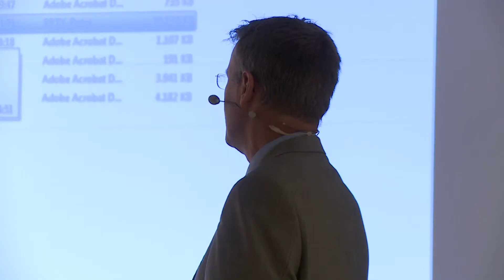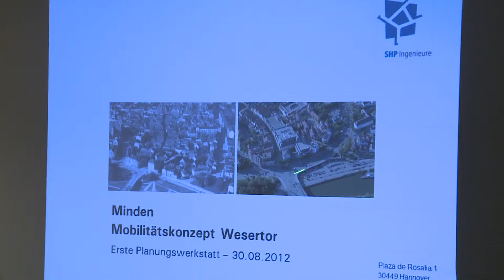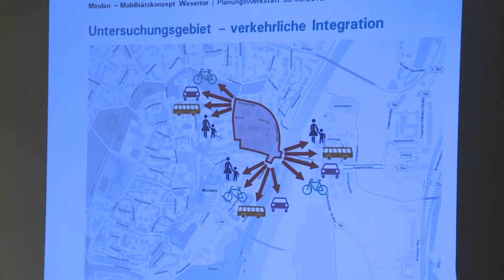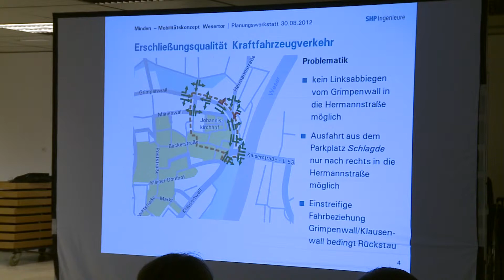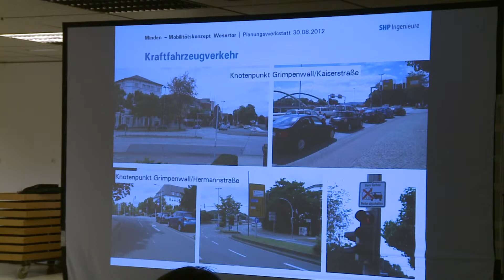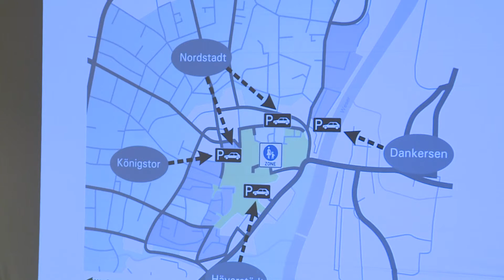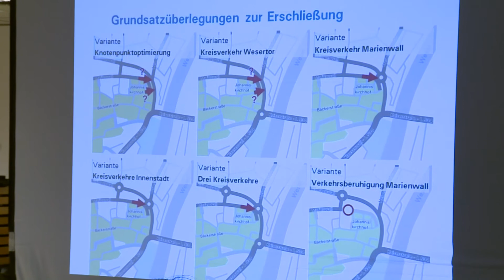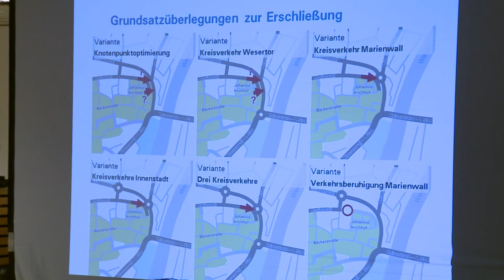Minden gestalten - 1. Planungswerkstatt - Mobilität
Impulsvortrag Mobilität in Minden (Innenstadt) -- Status Quo und Perspektiven durch Dipl.-Ing. Jörn Jansen, SHP GmbH